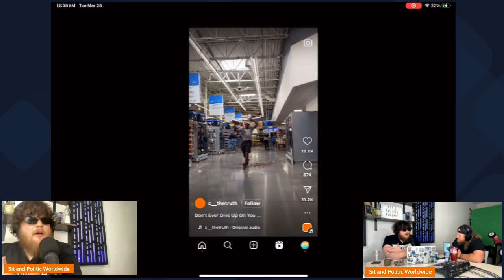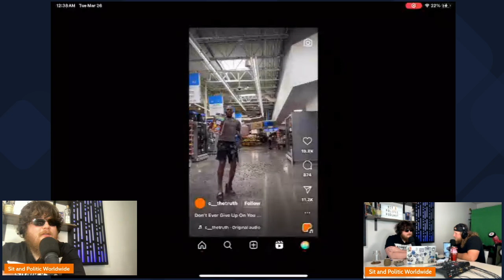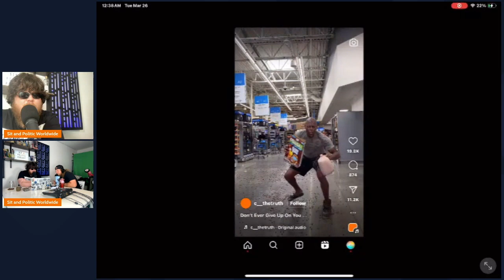The Ethics of Pranking: Balancing Message and Impact